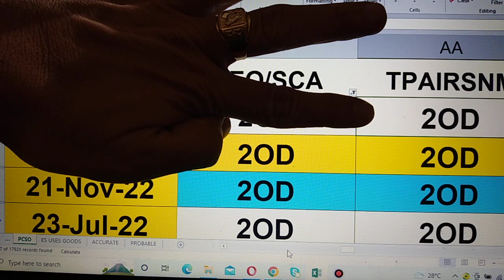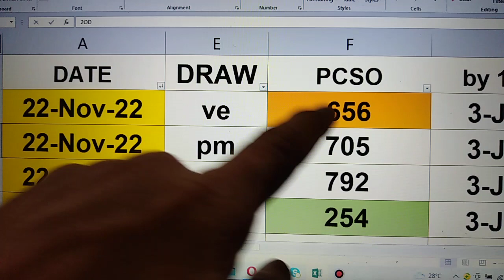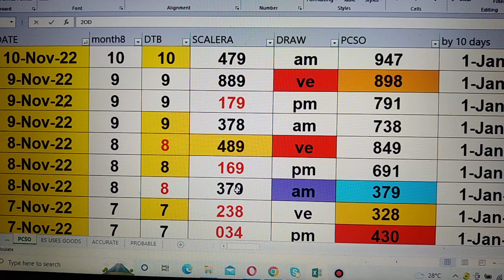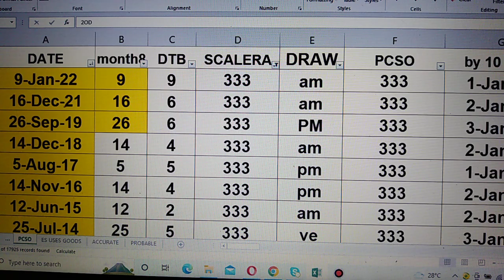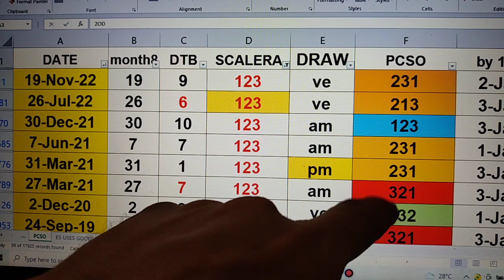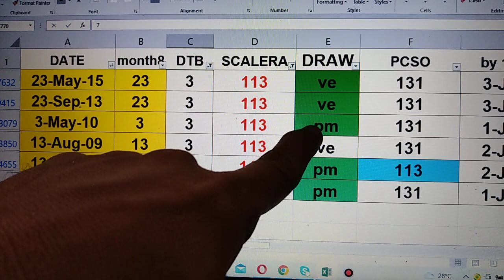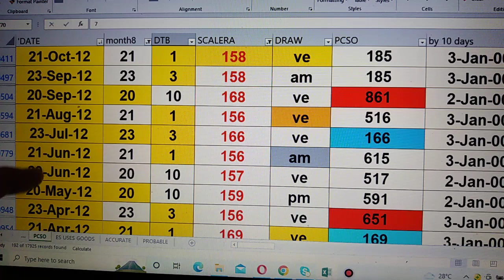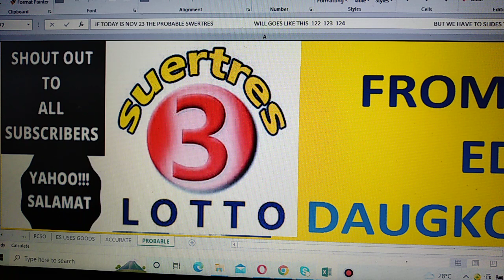23 November 2022 HOW to Win SWERTRES lottery draw using my DATA watch out pair. IS Waving!CONGRATS